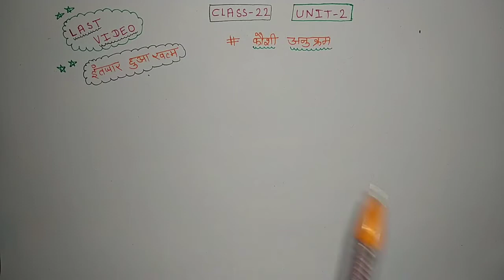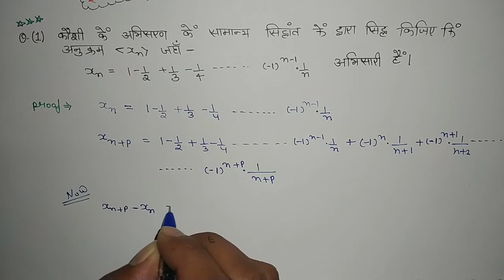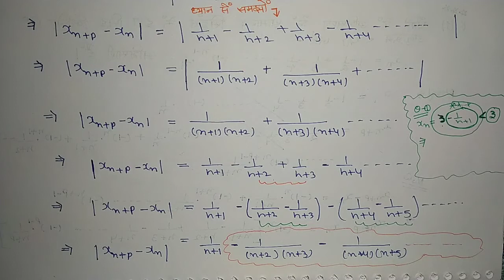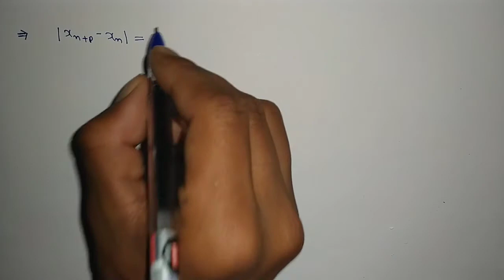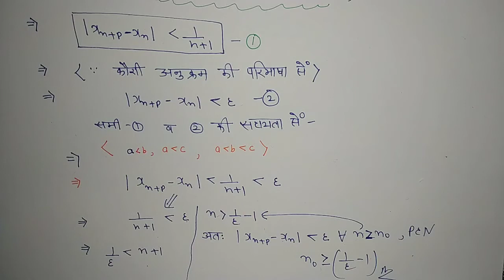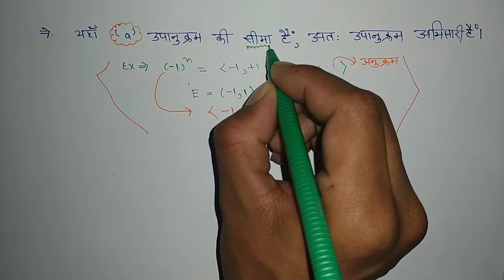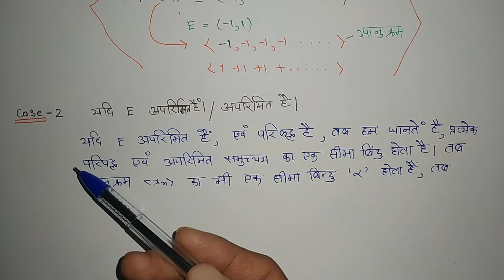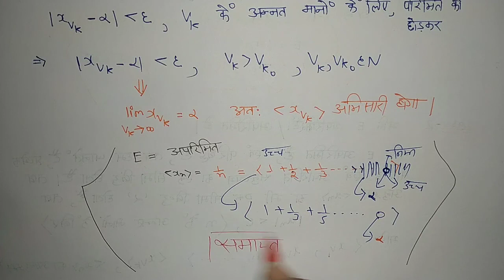Lecture-23//BSc 2nd year mathematics// real analysis//unit number-2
BSc second year mathematics real analysis unit number-2

Teligram link  - BSC PRO CLASSES
learn with fun